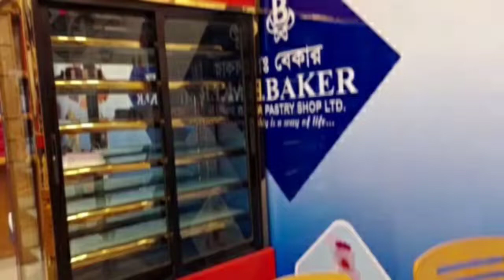মিস্টার.বেকার কেক টেস্ট কেমন? | Mr Baker Cake and Pasty Shop | Food Review